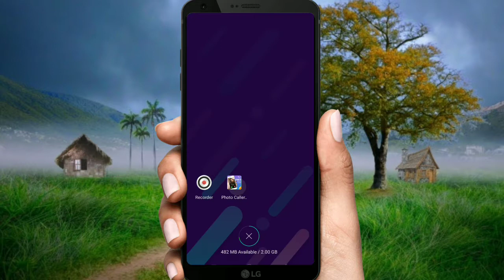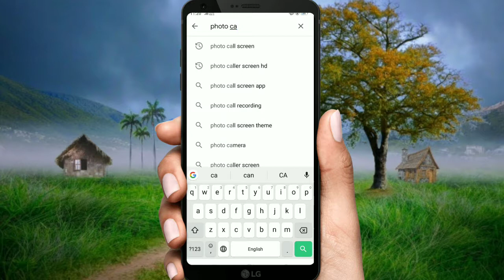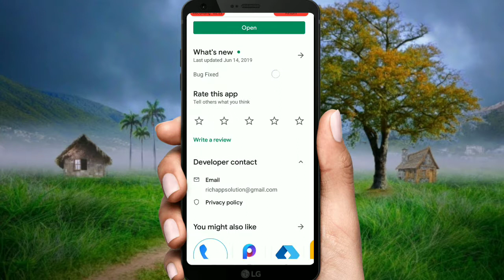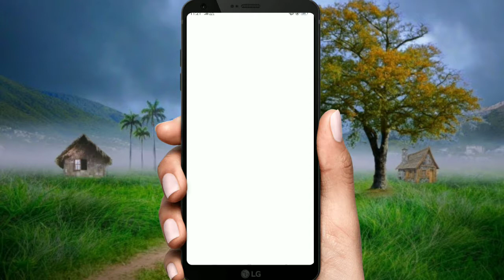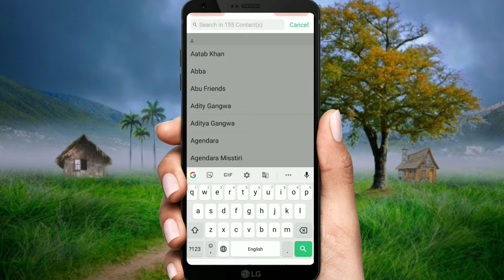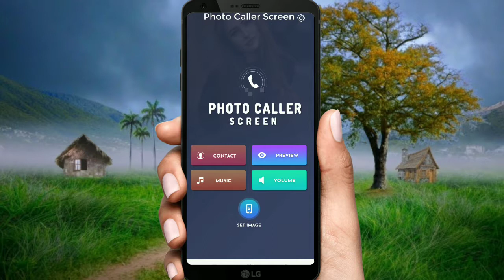call screen Mai photo kaise lagaye,call screen pe apna photo kaise lagaye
Welcome to,
                       technical Khan sahab

   Main apko btaunga sabse pahle info like as Internet,mobile,laptop,
Software, app and,Tips, trick, Tech, unoxing and review.

Other  enquiry  ke  liye contact kare:-